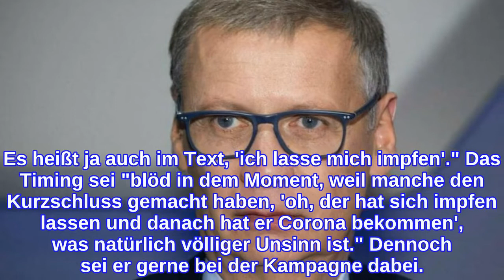Er bekommt Hassnachrichten von Querdenkern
Günther Jauch (64) muss sich seit seiner Corona-Infektion immer wieder mit Hassnachrichten von Querdenkern auseinandersetzen. Auslöser für die missgünstigen Briefe war sein Engagement für die Impfkampagne der Bundesregierung, für die er sich mit einem Pflaster am Oberarm hat fotografieren lassen. Neben Jauch haben auch andere Prominente wie Schauspielerin Uschi Glas (77) für die Kampagne geworben. Während eines virtuellen Auftritts im Magazin "stern TV" machte er seinem Ärger Luft. Derzeit müsse sich Jauch "massenhaft" Vorwürfe anhören. Etwa, dass er "Beihilfe zum Völkermord" leiste, zu "Körperverletzung und Mord" anstifte und sich mitschuldig am "größten Verbrechen an der Menschheit" mache. "Ich wundere mich tatsächlich, dass es so viele sind. Ich wundere mich, dass die das alles im glasklaren Deutsch mit Subjekt, Prädikat, Objekt formulieren können. Und ich wundere mich, dass die sich vor allen Dingen überhaupt nicht scheuen, das mit vollen Namen zu machen", berichtet Jauch aus der Quarantäne. Den Grund für die vielen Anfeindungen nannte der Moderator bereits in der vergangenen Woche, als er ebenfalls bei "stern TV" aus der Corona-Quarantäne zugeschaltet wurde. Viele Menschen hätten sich im Netz verwundert gezeigt, dass ausgerechnet er an Covid-19 erkrankt sei, da er bei einer Impfkampagne mitmache. Jauch hat dann klargestellt, noch keine Impfung erhalten zu haben. Das Bild mit dem "Pflasterchen" sei gemacht worden, "um zu zeigen, da geht es um das Impfen. Es heißt ja auch im Text, 'ich lasse mich impfen'." Das Timing sei "blöd in dem Moment, weil manche den Kurzschluss gemacht haben, 'oh, der hat sich impfen lassen und danach hat er Corona bekommen', was natürlich völliger Unsinn ist." Dennoch sei er gerne bei der Kampagne dabei.
INFORMATION
• Source: gala